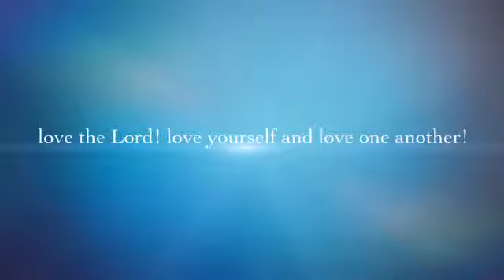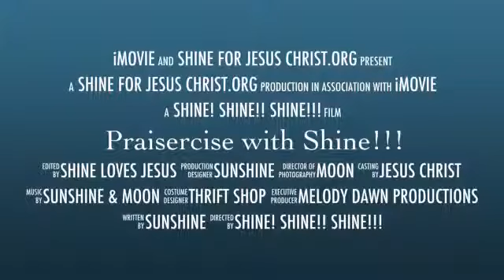Praisercise with Shine!!!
My new exercise show watch for upcoming episodes. Love, Shine!